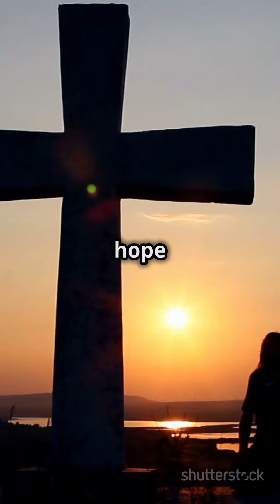Faith & Mental Health: A Healing Journey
Discover the growing recognition of mental health's importance within Christian communities and explore how faith and professional mental health support can work together for holistic recovery. We'll discuss how a balanced approach, combining spiritual guidance and therapy, can lead to a more fulfilling and mentally healthy life. Join us as we delve into these essential topics and offer insights on maintaining mental wellbeing while staying true to your faith.